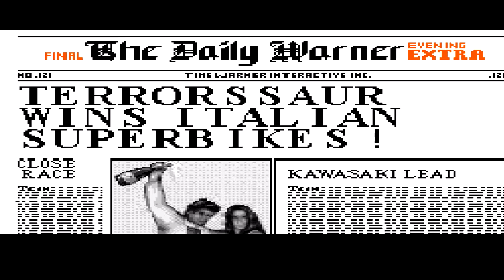Kawasaki Superbike Challenge #11 - Itália